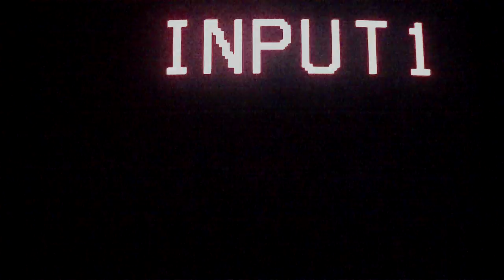Grand Theft Auto IV Secret Church Music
Tutorial is in the video dumbshit